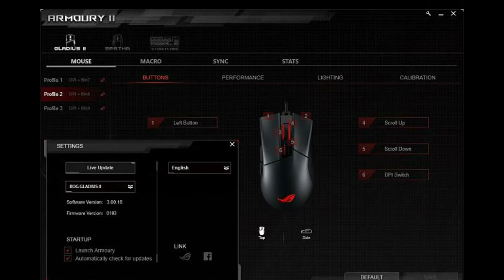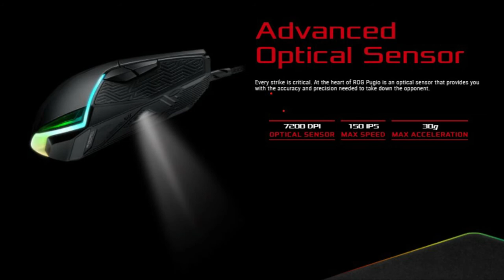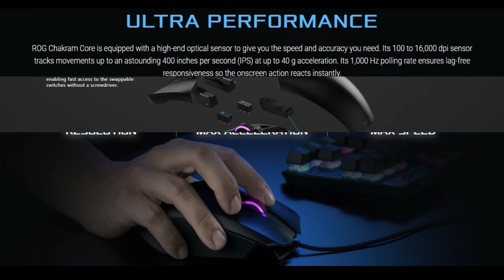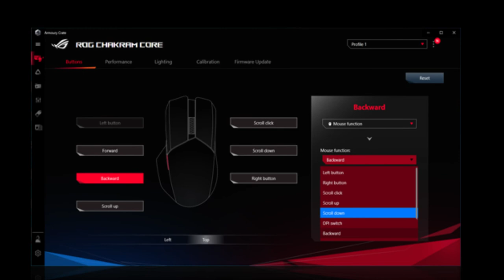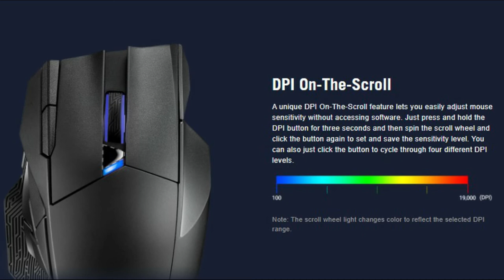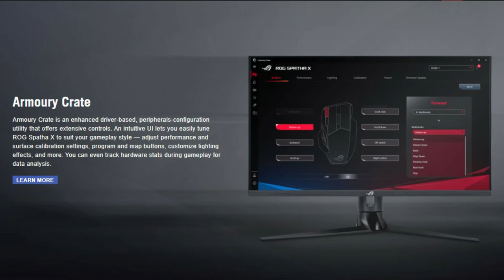Asus Rog Gaming Mice: Best Asus Mouse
Check International Price

ROG Pugio
Check International Price

ROG Chakram Core
Check International Price

ROG Spatha X
Check International Price

ASUS TUF Gaming M5
Check International Price

Trusted Buddies is a participant in the Amazon Services LLC Associates Program, an affiliate advertising program designed to provide a means for sites to earn advertising fees by advertising and linking to Amazon.com. As an Amazon Associate, I earn from qualifying purchases.